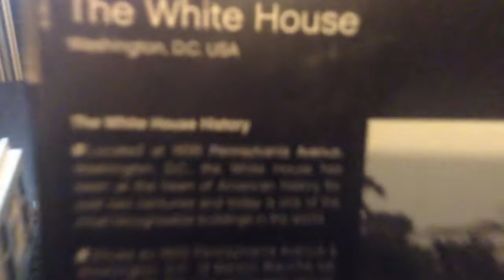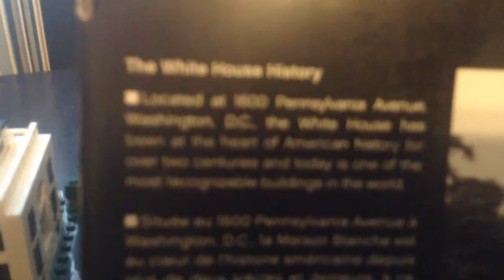Lego architect White House building review